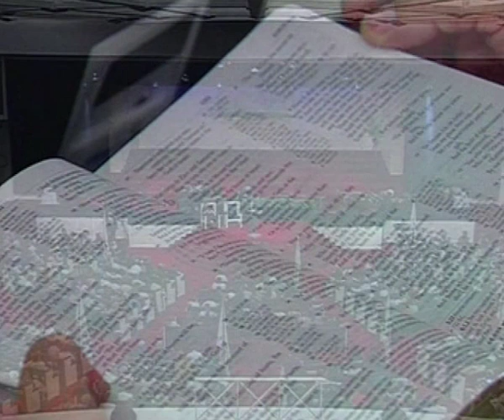Сироты, вдовы, бедные и угнетенные. №3 «Надежное основание» 4425_3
В этом выпуске пастор Дерек Принс заканчивает серию проповедей на тему «Сироты, вдовы, бедные и угнетенные», и говорит о праведности Бога по вере.

От Иова до Иисуса праведность от Бога по вере всегда была практичной. Она несентиментальна, не религиозна, а приземлена. Она покрывает нужды нуждающихся, помогает бездомным. Забота о вдовах и сиротах от Иова до самого конца. Оно не изменилось. Бог не передумал.